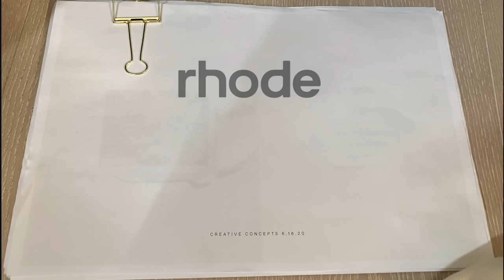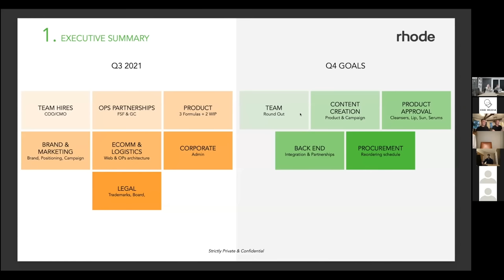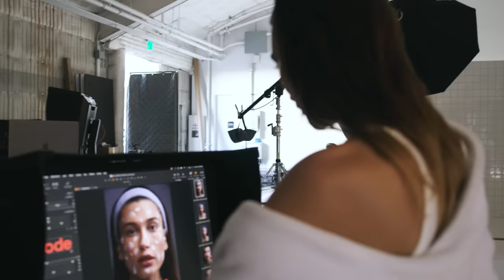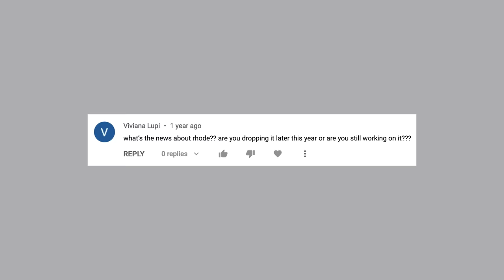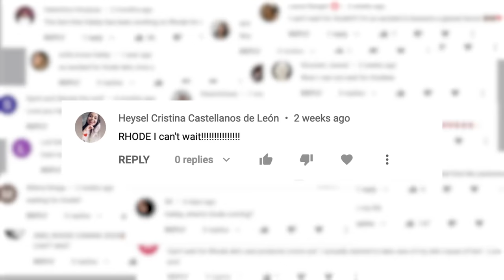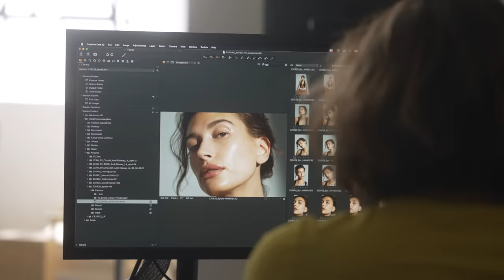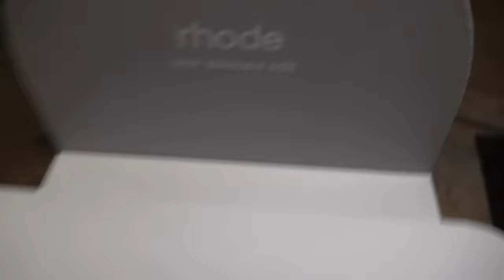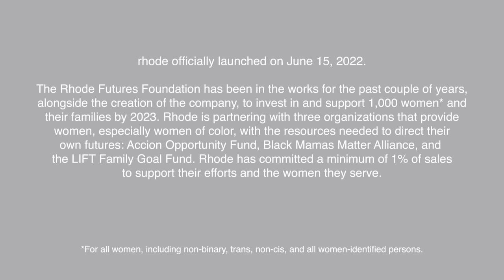the making of rhode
Thank you all so much for the overwhelming love & support for rhode. It’s been such a special journey and amazing to see all the positive response to the products so far. I wanted to share a behind-the-scenes look at the process of creating this company over the last few years - I hope you all enjoy!

0:00 introduction
1:00 chapter 1: the start of rhode
7:19 chapter 2: rhode's mission & formulas
8:31 chapter 3: building the business
9:56 chapter 4: gearing up to launch
13:20 launch day